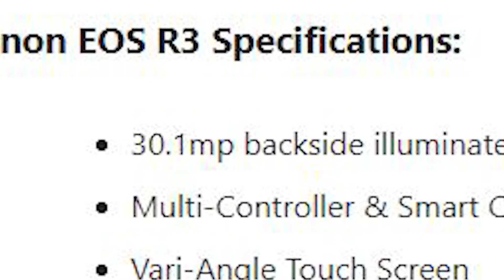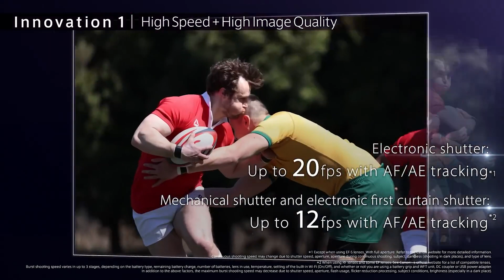Canon R3 Sensor Resolution | Why I believe it will record 6K Raw.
The R3 full announcement will take place in just a few days.  Before then, Canon Rumors stated that the camera will have a 30.1mp sensor.   My thoughts on what this means for video are what I speak about, as well as other little tidbits as to why I believe it will record 6K Raw.  Hope you enjoy!

The camera I used in this video
With this Lens
And the footage recorded to this card